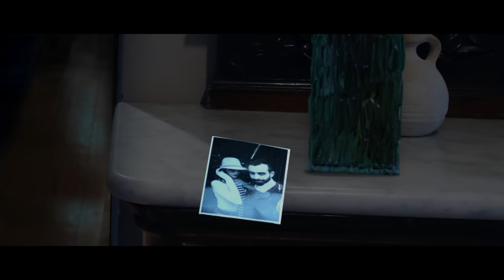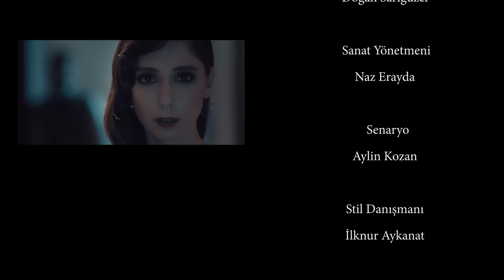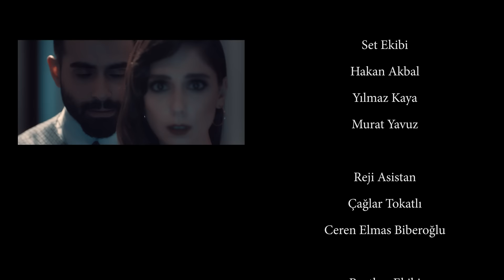Korkak [Official Video] - Aslı Demirer feat. Gökhan Türkmen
Aslı Demirer & Gökhan Türkmen / "Korkak" - 2015 GTR Müzik

Yönetmen: Erhan Kozan

KORKAK
Söz: Aslı Demirer
Düzenleme:Aytaç Özgümüş
Tuşlu Çalgılar:Aytaç Özgümüş
Akustik-elektrik gitar:Serkan Ölçer
Bas Gitar:Caner Anar
Davul:Bram Raeymaekers
Perküsyon: Tunç Çakır
Yaylılar:Erkan Çavdaroğlu (keman)
             Çağlar Haznedaroğlu (keman)
              Kerem Berkalp (keman)
              Emre Akman (viyola)
              Burak Kayan (viyola)
              Erman İmayhan (viyolonsel) Geri Vokaller:Aslı Demirer

KORKAK ŞARKI SÖZÜ

Dünden beri..
İçimde bir sıkıntı yokluyor beni
Anlıyorum yakmışsın gemileri
Seviyordum biliyordun ve gidiyordun

Geri alabilmek mümkün olsa herşeyi
İnandırmaz mıydım aşka seni
Hem seni hem o taş kalbini

Gider mi insan çok seviyorken
Şimdi dur demem
Nasıl olsa bir gün anlar
Beni anlarsın
Yalanlarla bırakma beni böyle
Gözlerime bak doğruyu söyle
Ama korkak korkaksın!

Şimdi dur demem
Beni anlarsın
Ama korkak
Sen bi korkaksın